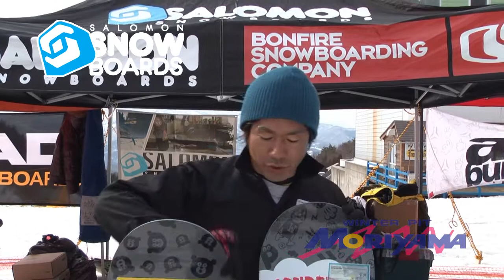11/12 モリスポ試乗会「SALOMON」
11/12 NEW MODEL SNOWBOARD モリスポ試乗会にて